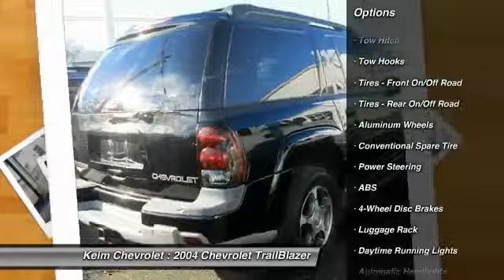2004 Chevrolet TrailBlazer Paradise PA 15103A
2004 Chevrolet TrailBlazer EXT LT

Keim Chevrolet
3265 Lincoln Highway East

4X4, GPS, Leather Heated Seats, Bull Bar, Sunroof, 3rd row seating.